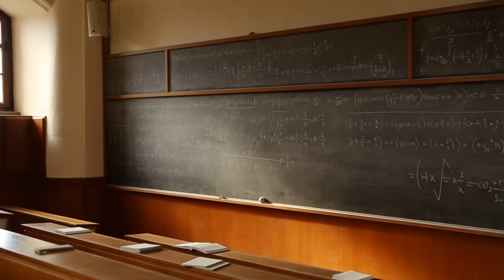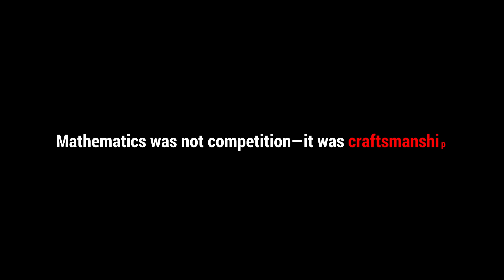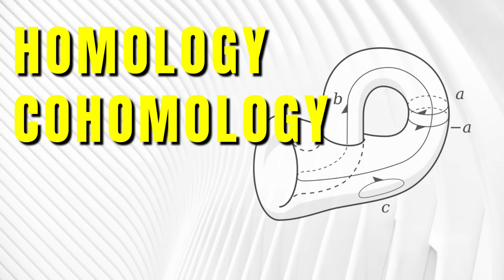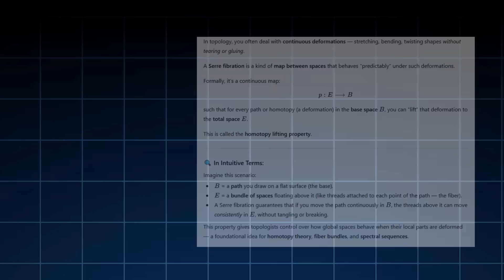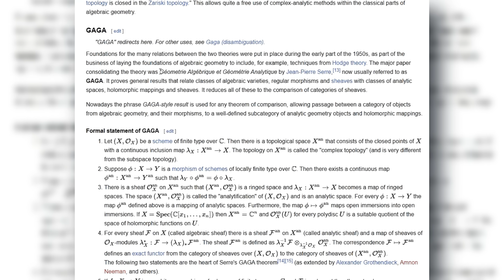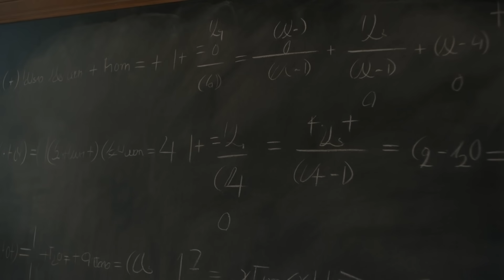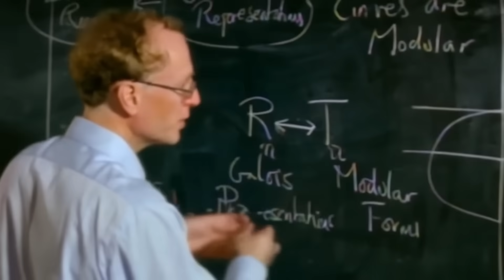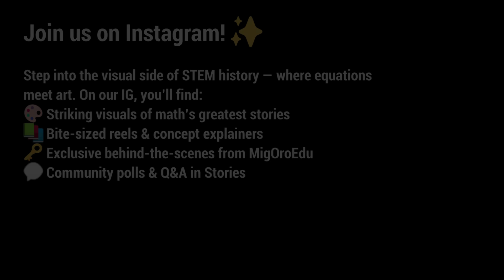27 Years Old, Fields Medal in Hand — What He Built Remains a Mystery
In a world that celebrates noise, one mathematician chose silence.
From post-war Paris to the halls of the Collège de France, he built ideas that reshaped the very language of modern mathematics — uniting topology, geometry, and number theory into a single vision of clarity.
His proofs were short, his words few, but his influence vast.
This is the untold story of the man whose work every university still teaches… yet whose name few remember.

Discover how a quiet pursuit of precision became a revolution in mathematical thought — and how one mind taught the world to listen to structure instead of noise.